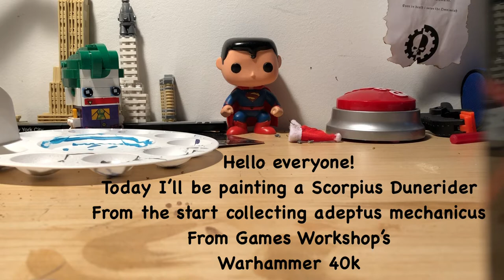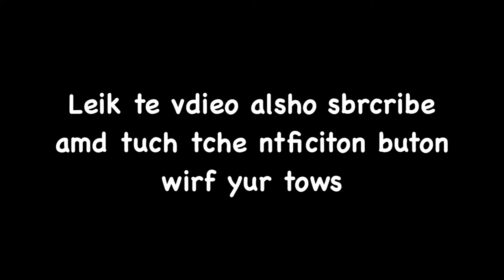Painting A Scorpius Dunerider from 40k - Ep #1 Drybrushing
The color scheme that is supposed to be used it red, but I used more of a light ish blue